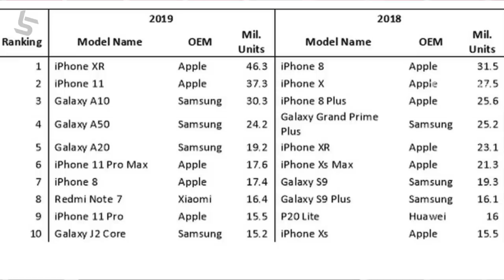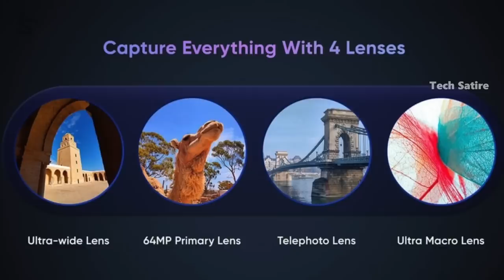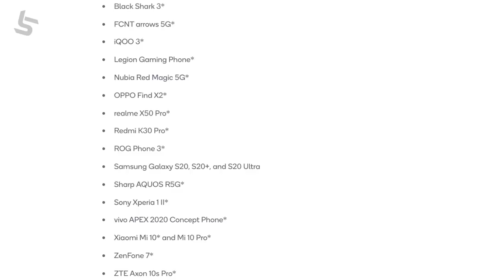Tamil Tech News #199 - Asus Zenfone 7, Realme 6 & 6 Pro Specs, Jio Airtel, Removable Battery Phone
Tamil Tech News #199 - Redmi K30 Pro, Oppo Smartwatch, Realme Xtra Days, iPhone XR Sales | Tech Satire

Realme X
Realme XT